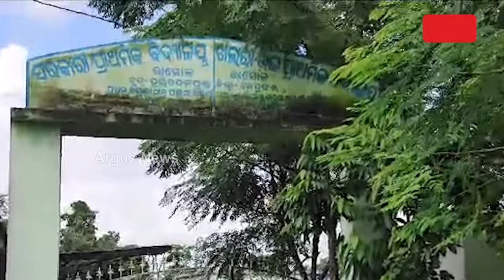ସରକାର ଛାତ୍ରୀ ନିବାସ କଲେ କିନ୍ତୁ ଛାତ୍ରୀଙ୍କୁ ମୌଳିକ ସୁବିଧା ଯୋଗାଇବା କଥା ଭୁଲିଗଲେ ।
ସରକାର ଛାତ୍ରୀ ନିବାସ କଲେ କିନ୍ତୁ ଛାତ୍ରୀଙ୍କୁ ମୌଳିକ ସୁବିଧା ଯୋଗାଇବା କଥା ଭୁଲିଗଲେ । ମୌଳିକ ସମସ୍ୟା ମଧ୍ୟରେ ପ୍ରତିଦିନ ଘାଣ୍ଟି ହେଉଛନ୍ତି ରାସୋଳ ଛାତ୍ରୀ ନିବାସର ୧୦୦ରୁ ଅଧିକ ଛାତ୍ରୀ। ଏ ହେଉଛି ସ୍ବୟଂ ITDA ବିଭାଗ ଦ୍ବାରା ପରିଚାଳିତ ଛାତ୍ରୀ ନିବାସର ।